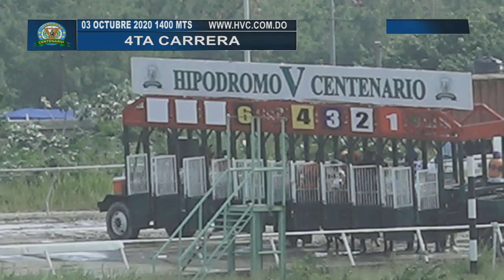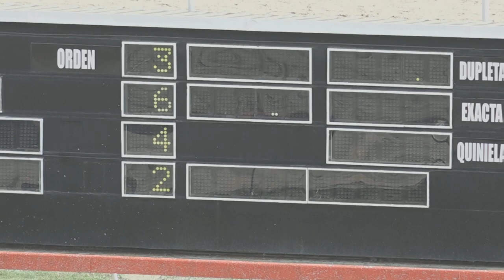4TA CARRERA 03 10 2020 POCO MAN